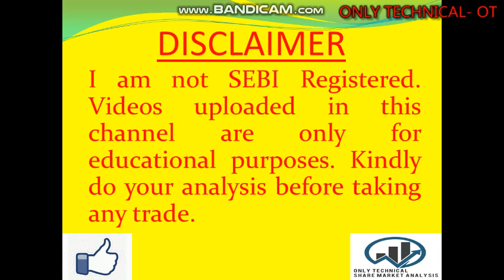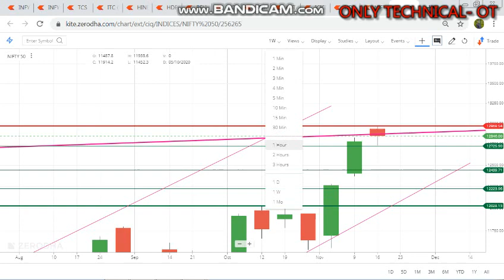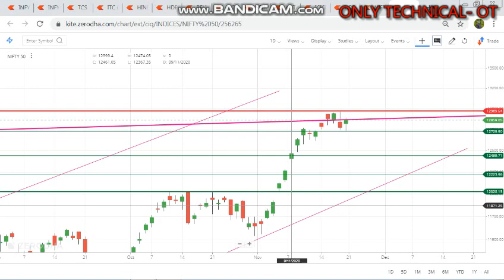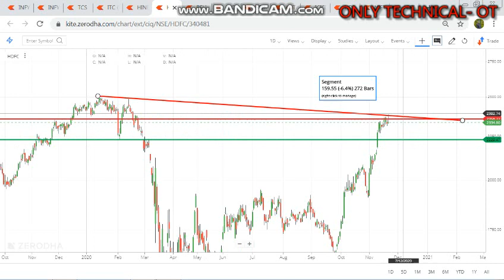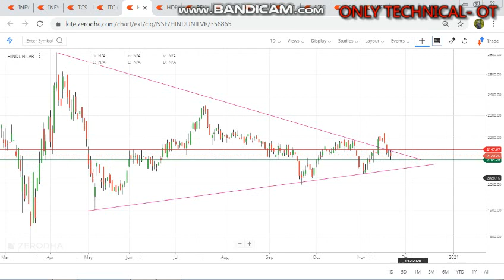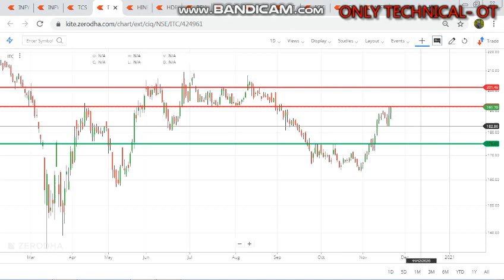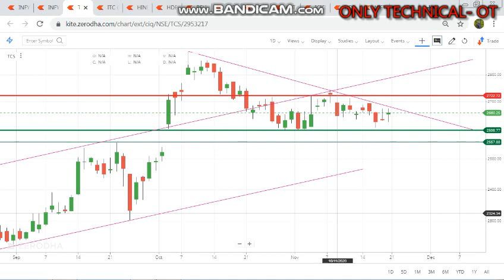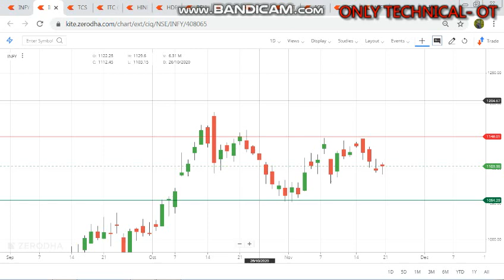Nifty & Bank Nifty Weekly Analysis for 23 to 27 Nov 2020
Nifty, Bank Nifty & Top Heavy Weight Stocks Weekly Analysis for next week 23-27 Nov 2020